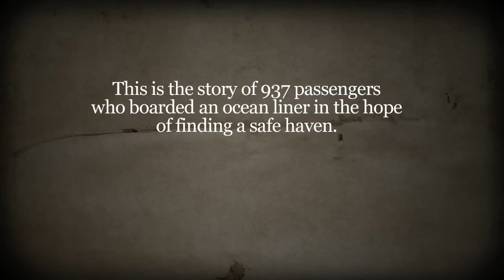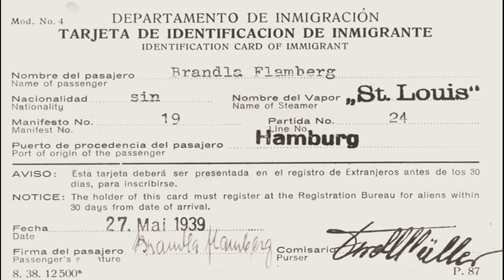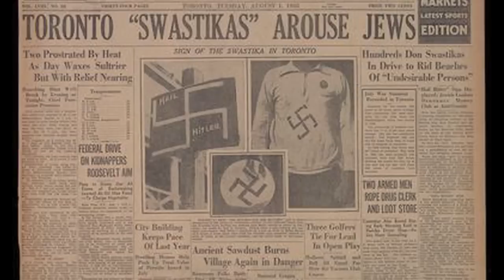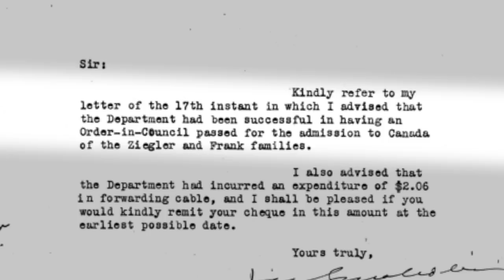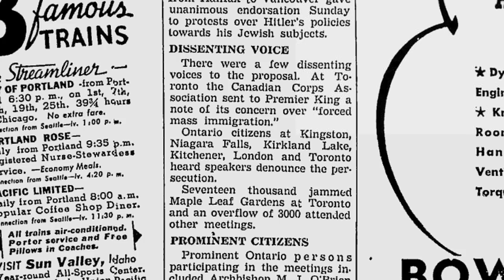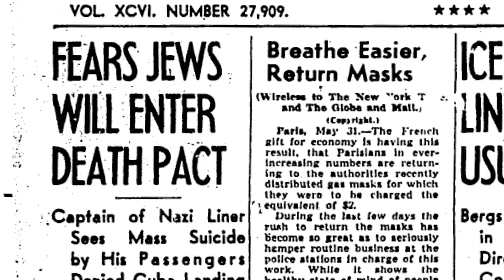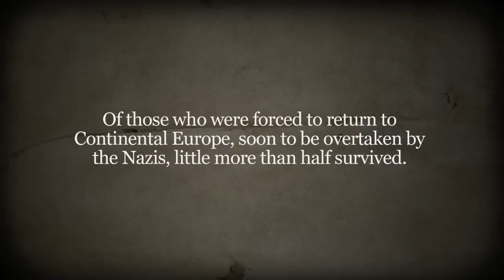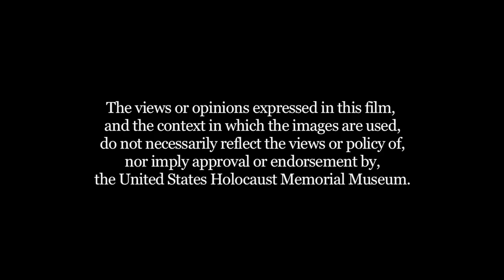When Canada Said No: The Abandoned Jews of the MS St. Louis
In May 1939, the oceanliner MS St. Louis departed Hamburg, Germany carrying Jewish refugees desperate to flee Nazi Germany.

They tried to escape any way they could.

But the world did not want them.